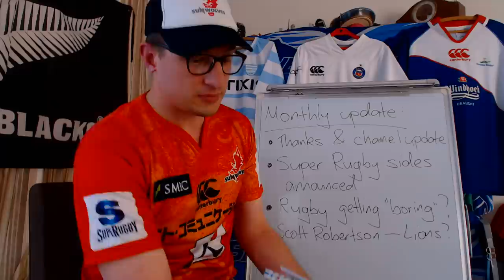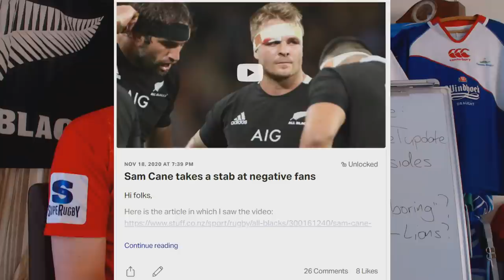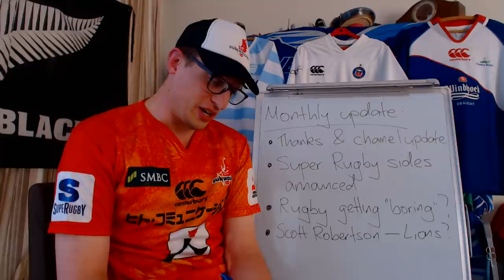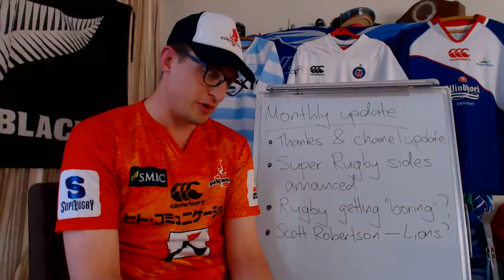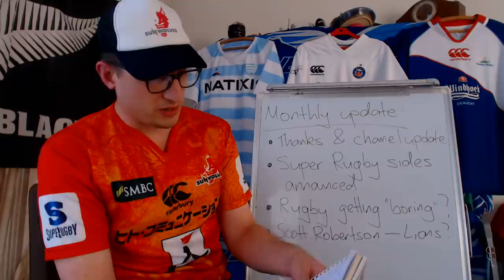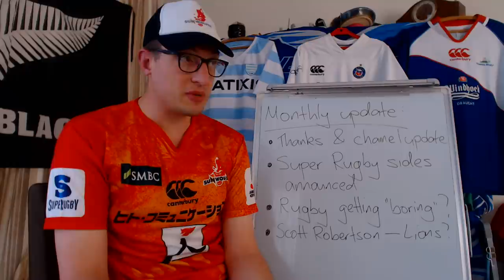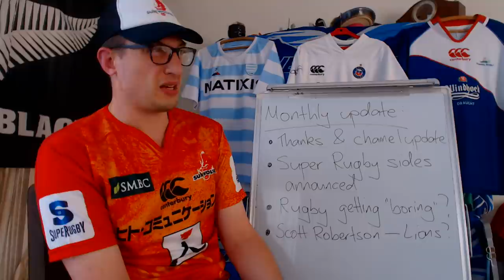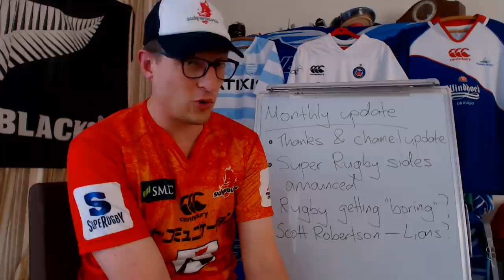Monthly Update, Super Rugby Squads, Rugby Getting "BORING?"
Thanks again guys for coming along for the ride in November. Internationals coming to a close this weekend but more rugby is on the horizon for a hopefully improved 2021!